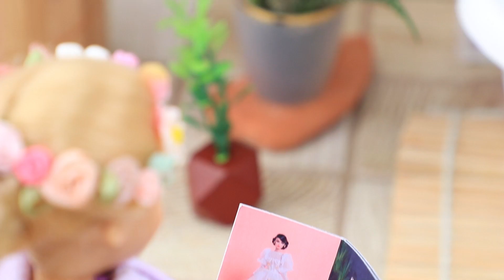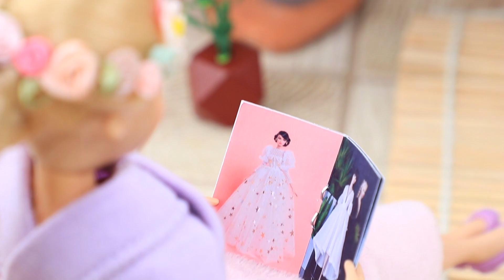14 Ide Kreasi Boneka Barbie / Gaun Putri Disney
Para puteri Disney hendak pergi ke pesta! Mari lihat busana apa yang dipilih para boneka kali ini?

Alat dan bahan:
• lem instan
• cat akrilik
• gunting
• kuas
• sol sepatu dari silicon
• wadah kecil
• serum wajah
• sarung tangan bayi
• kain tule
• pita payet
• kain metalik tipis
• pita stiker permata
• pita satin lebar dan tipis
• gliter besar dan kecil
• rantai aksesoris
• manik berbentuk bola
• permata imitasi
• bunga keramik mini
• kain satin
• kain elastis
• kantung plastik klip
• ikat rambut
• manik-manik emas
• tusuk gigi dan tusuk sate
• kawat
• kain payet
• ritsleting
• jarum dan benang
• botol sabun
• pita elastis metalik
• untaian manik-manik
• rumput laut kecil untuk lantai samudera
• kertas busa metalik
• manik-manik
• sikat gigi lama
• tali rami
• manik berbentuk kerrang
• mangkuk kaca
• kain flanel